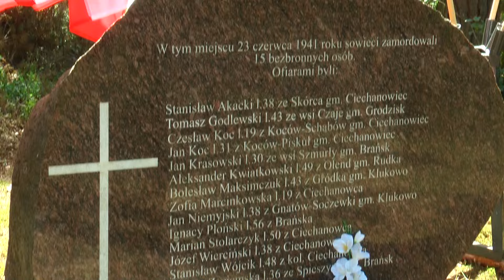83. rocznica zbrodni sowieckiej pod Zabłudowem